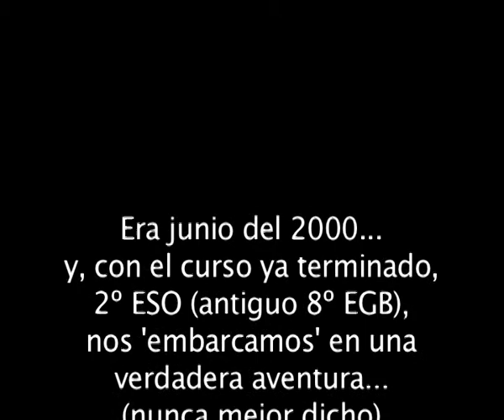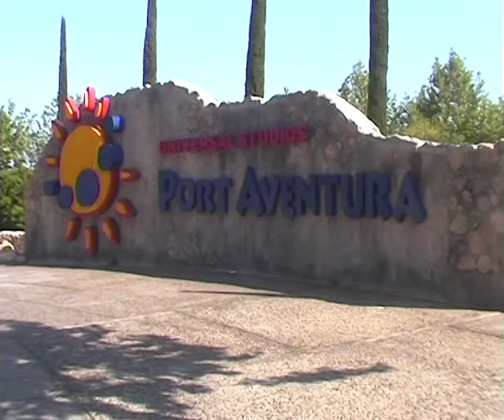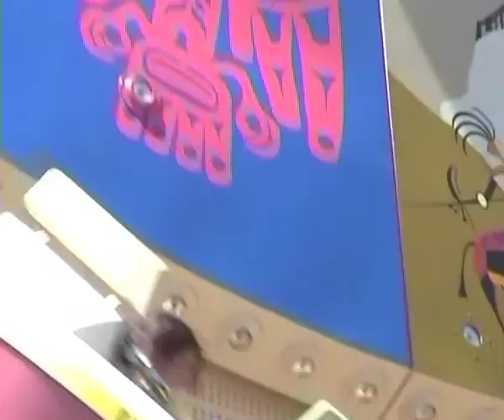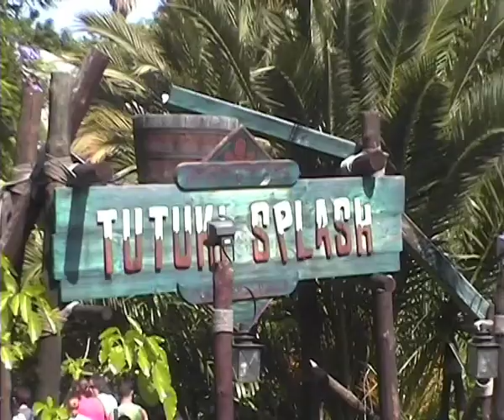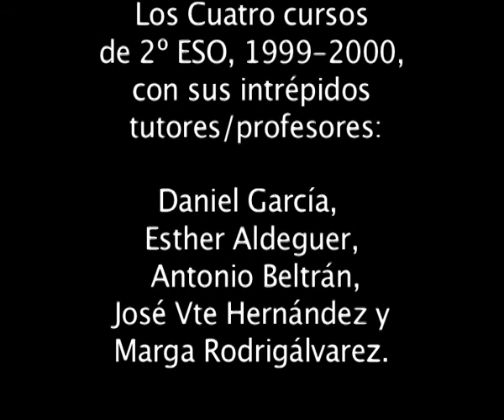2000 0614 EXC PORT AVENTURA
Peripecias, de ellos y ellas, 2º ESO, en su excursión a PORT AVENTURA.